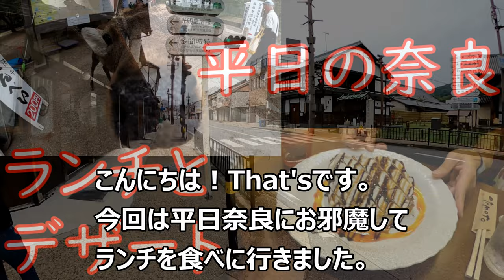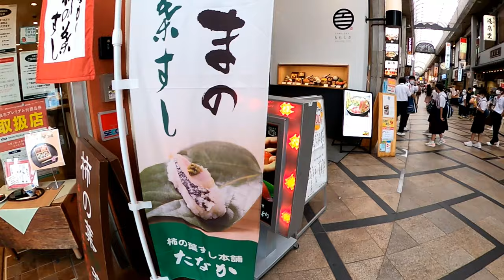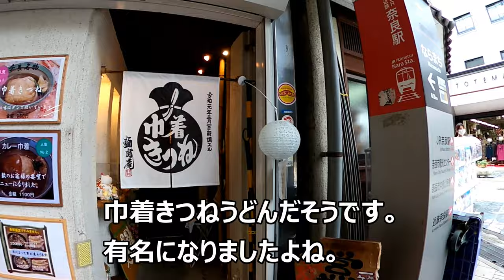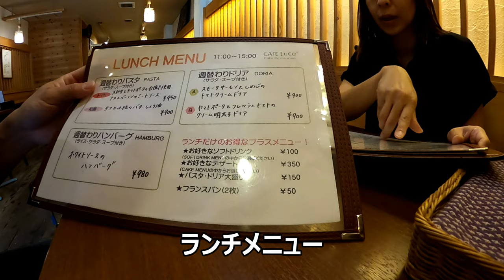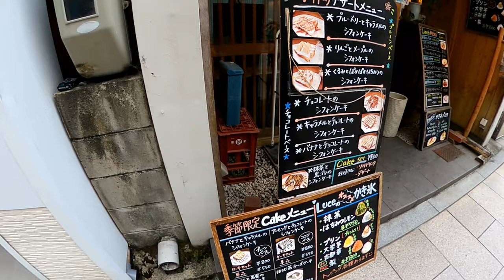そうだ！奈良に行こう！！平日、奈良でランチ＆食べ歩きをしました。[That's旅行・交通]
平日に時間ができましたので、ランチを食べに近鉄奈良駅まで行きました。
古都観光の中心都市ですが、意外とカフェなどのランチも充実しており、甘味も和風だけでなく充実しております。